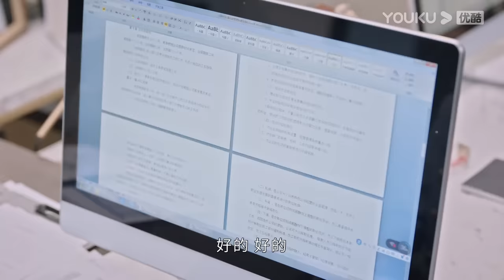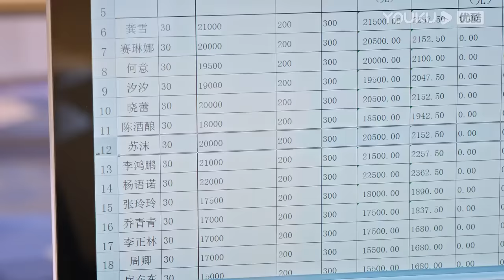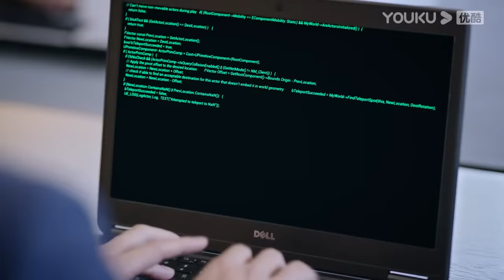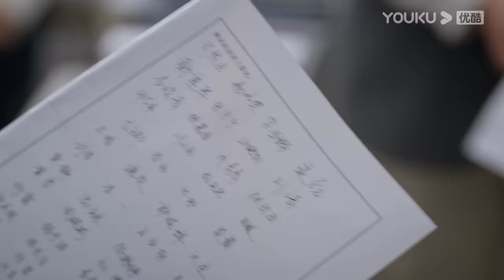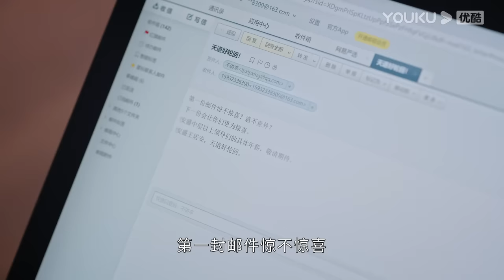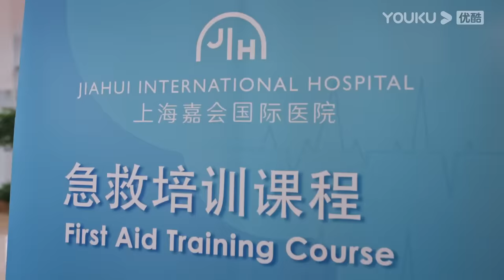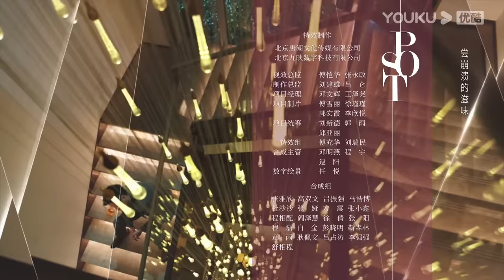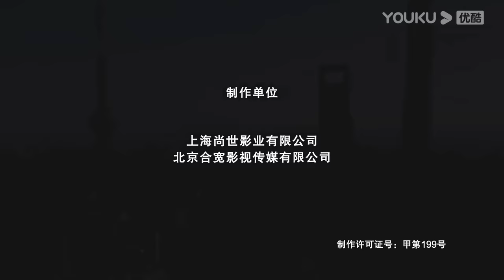MULTISUB【繁华似锦 The Outsider】EP09 | 张雨绮高伟光商界乘风破浪，收获铭心爱恋! | 张雨绮/高伟光/左小青/贾景晖/施诗/郭晓然 | 都市爱情片 | 优酷YOUKU